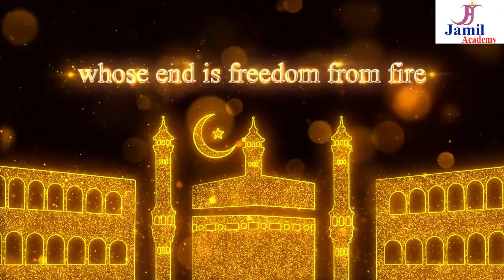RAMDAN 2024 | MARHABA RAMDAN 2024 | WECOME RAMDAN 1445 | WELCOME WELCOME